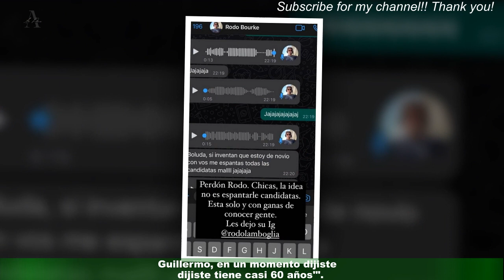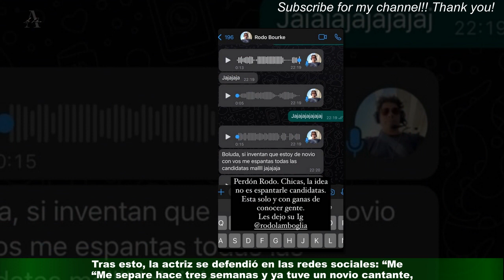Se filtró una foto comprometedora de la China junto a Rodolfo Lamboglia que confirmaría su romance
Luego de la dolorosa separación de Rusherking, se pensaba que la China Suárez tendría unos meses de paz y soledad para aclarar sus sentimientos.Sin embargo, ella tendría un nuevo novio, el cual se llama Rodolfo Lamboglia y tiene 46 años.Ahora se filtró una foto de ellos y comprometió su situación.